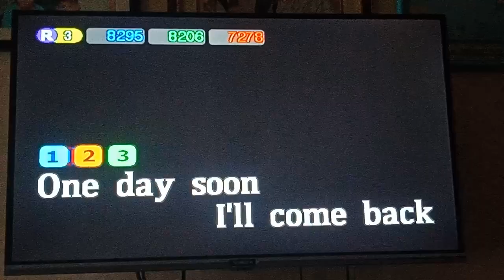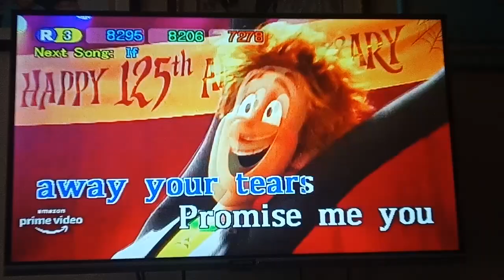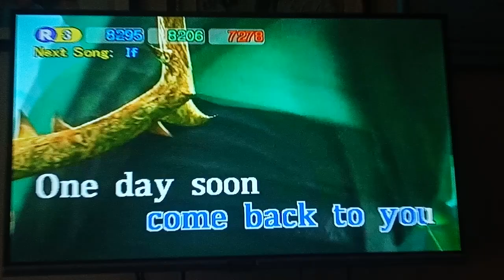One Day Soon - Tom Jones (Karaoke)